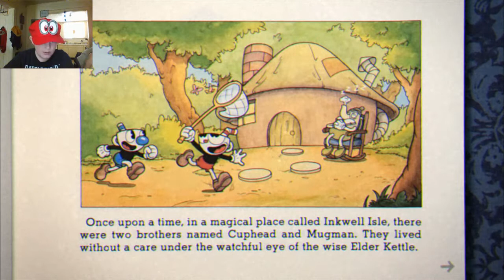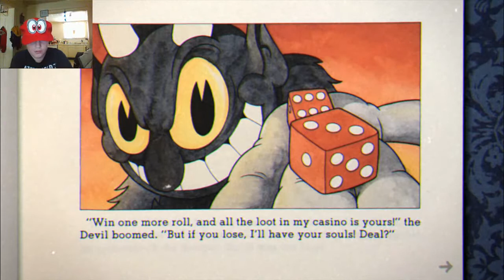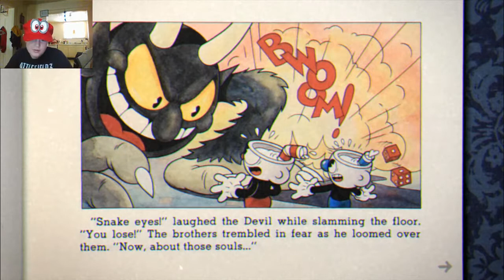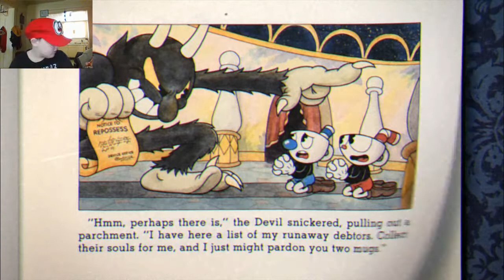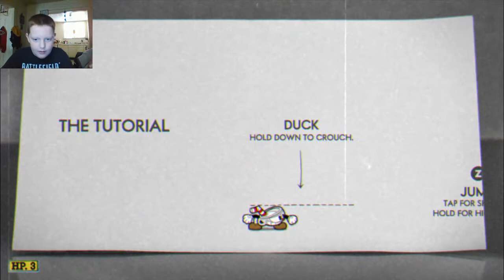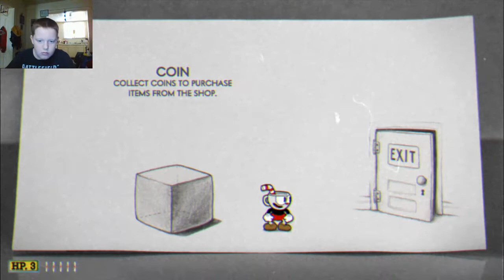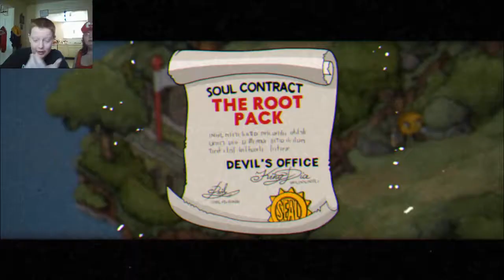Cup Head Ep 1 Deaths a plenty